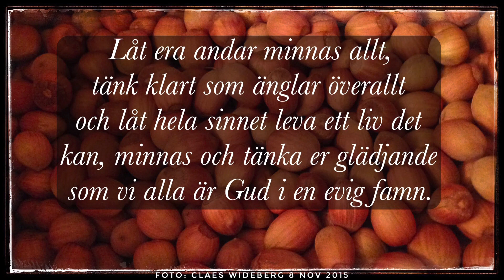Dagens Ganglere - Kanalisering 8 November 2022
Dagens Ganglere - Kanalisering 8 Nov 2022

Låt era andar minnas allt
Tänk klart som änglar överallt
Och låt hela sinnet leva ett liv det kan
Minnas och tänka er glädjande
Som vi alla är Gud i en evig famn

- Midgårds vänner och jag, 8 november 2015 -